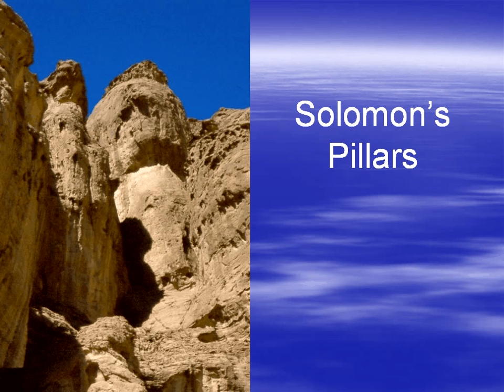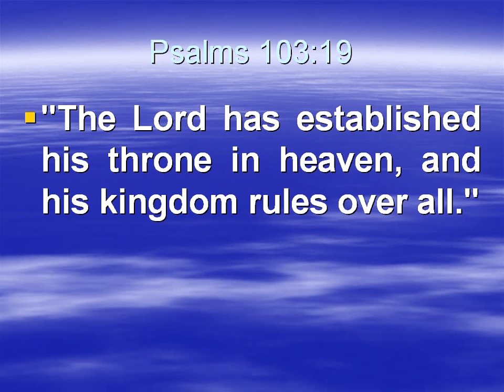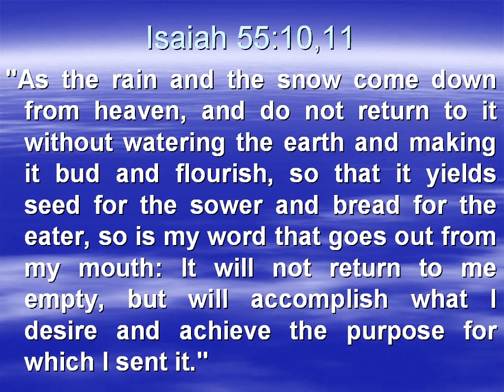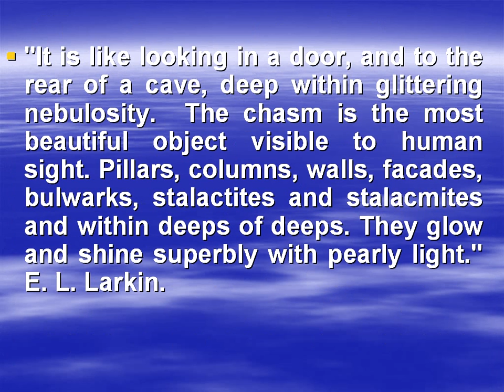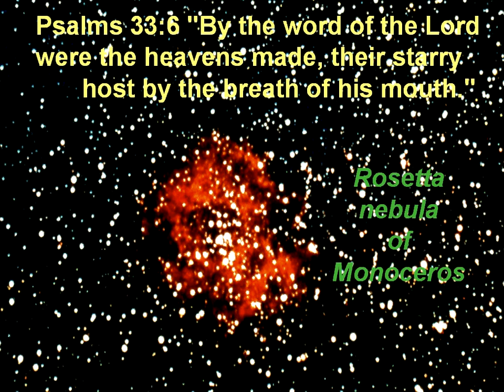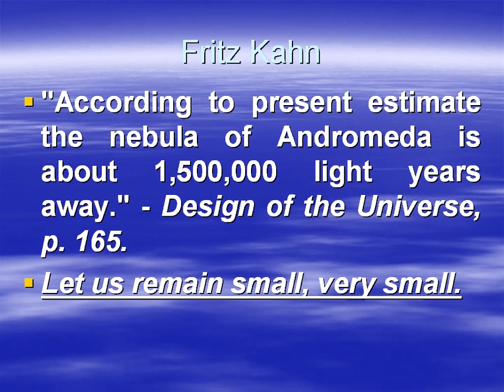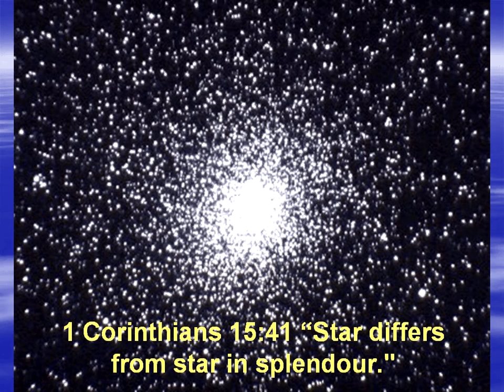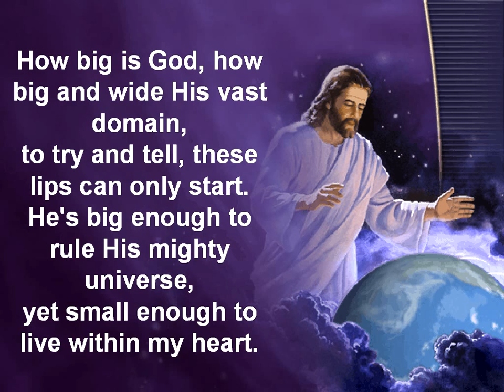43 (Cosmos 1) Discoveries from Ancient Civilizations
Episode 43 (Cosmos 1) of Discoveries from Ancient Civilizations by Francois du Plessis.